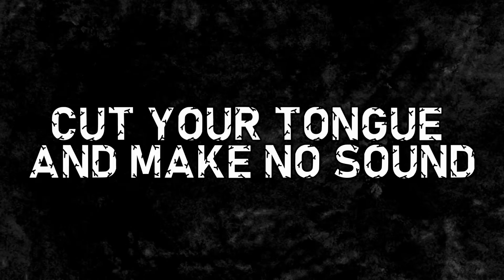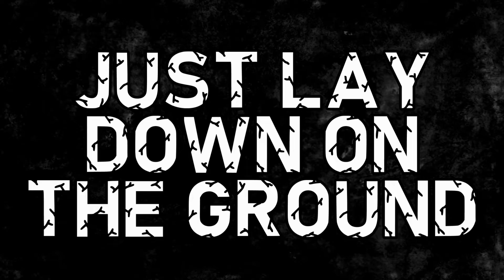Melancholic Zombie - What the Zombie Wants? (Lyric Video)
Video by Luis Quintero from Pexels, edited by Melancholic Zombie.